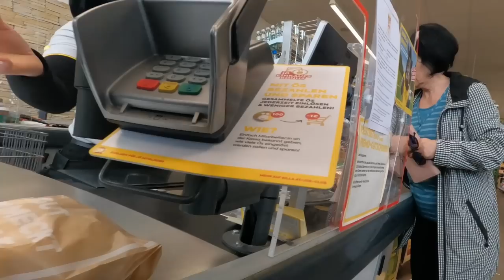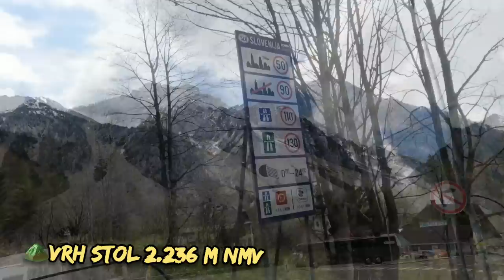Prešišao sam KARAVANKE pa završio na BOHINJU i BLEDU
Putopis
Moro vlog
Serijal "Od Egeja pa do Alpa"
u pretposlednjoj,10.epizodi prikazano je moje putovanje kroz Korušku u Austirji, zatim moj kratki boravak u Klagenfurtu, i onda odlazak u Sloveniju preko prevoja Loibl, odnosno Ljubelj, koji se nalazi na planinskom vencu Alpi.
U Sloveniji me je dočekao Stefan, motorista iz Ljubljane, koji mi je pokazao najlepše stvari na Bohinjskom i Bledskom jezeru.
Na kraju, videćete moj dolazak u Ljubljanu, gde me dočekao Tadej Sluga, youtuber (zapratite njegov YT kanal Travel Putovanja), koji mi je pokazao centar grada.
u narednoj epizodi, gledaćete moje putovanje dolinom reke Save, do Hrvatske, vožnju po Zagorju i moj povratak kući.